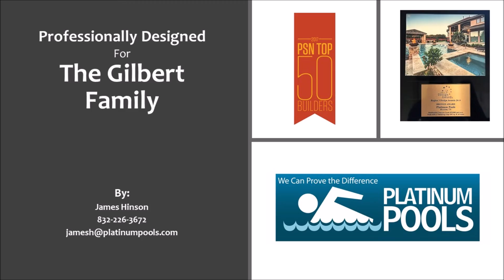Platinum Pools - The Gilbert Family - By James Hinson